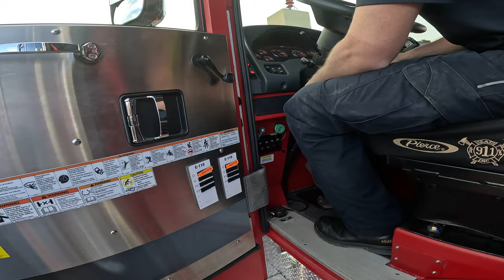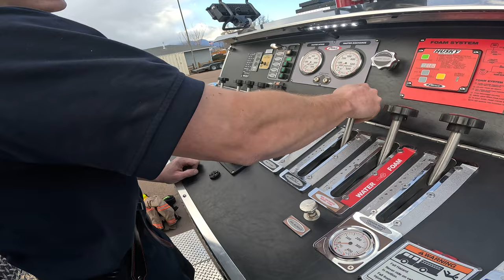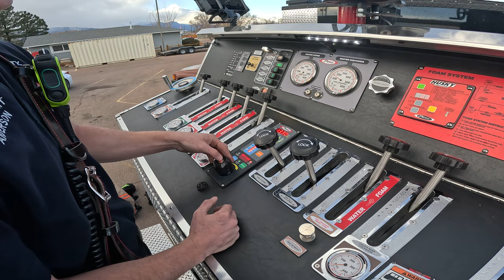Engine 110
This video is intended to help understand the basics around the apparatus.